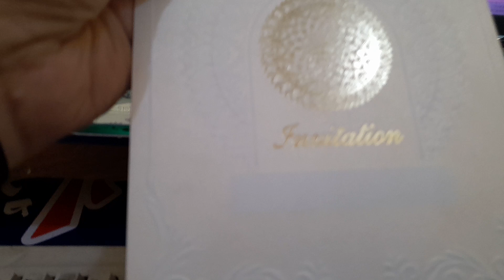D 5035 Jillani-Rs.25/- Wedding Invitation Cards (Shadi Cards) by Riyan Printers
Printing Price is not included
Beautiful Wedding Card with High Graphics and is cheap in price, Low Price Wedding Card. You can make an online booking by sending WhatsApp on 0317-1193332 in Karachi or all over Pakistan.

RIYAN Printers (Wedding Cards, Visiting Cards, Pan flex, Bill Book, Legal Documents like Sale Agreement of Property or Vehicle, Rent Agreement, Power of Attorney, Sale Deed, Gift Deed, Divorce Deed etc, Birth Certificate, Death Certificates, Divorce Confirmation Certificates, Marriage Registration Certification, NADRA Pak Identity Online Services like CNIC Renewal, CNIC Modification, National Identity Card from Father’s Name to Husband’s Name Modification, FRC / Family Registration Certificate)

Address: Plot # 35 Main, Sector 9-C, New Saeedabad Baldia Town District Keamari Karachi.